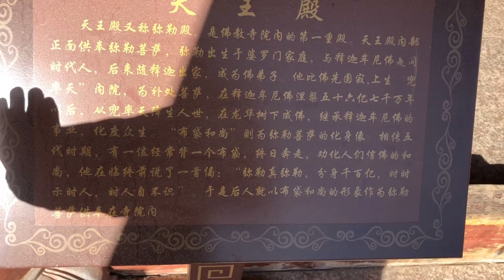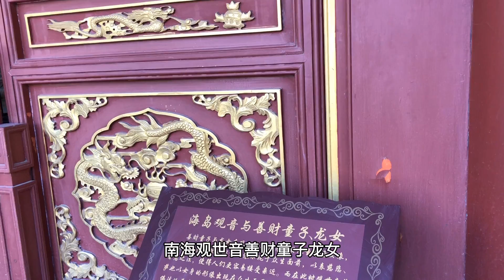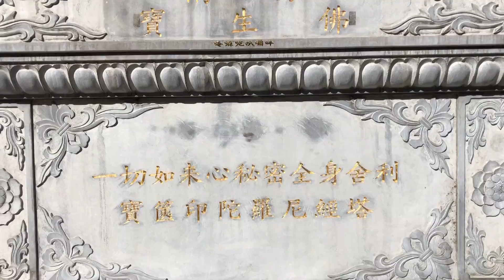全国佛教重点院寺：大兴善寺，里面非常大，佛像非常多